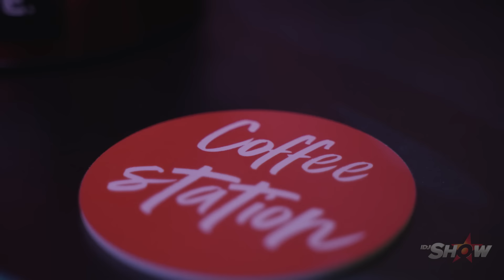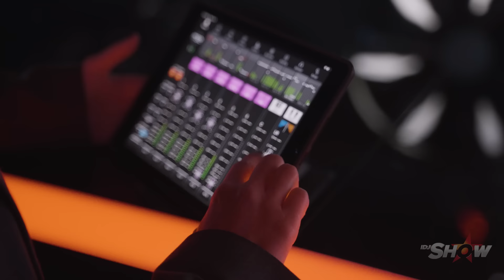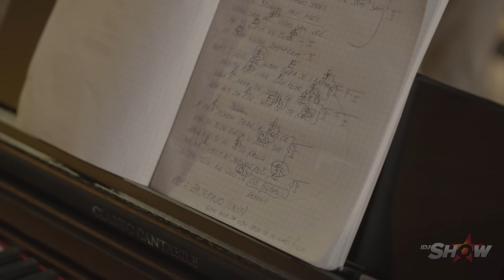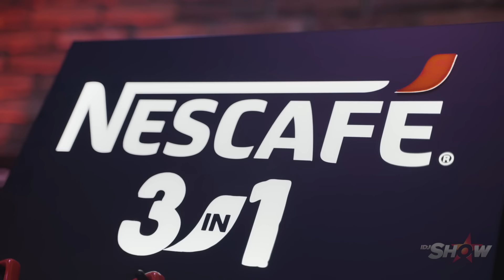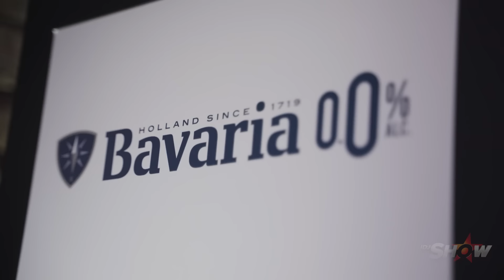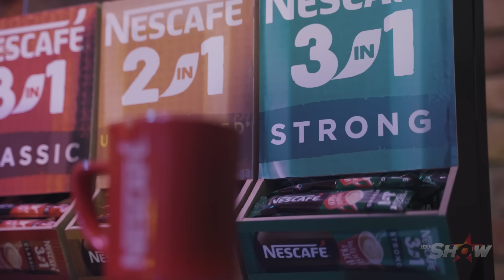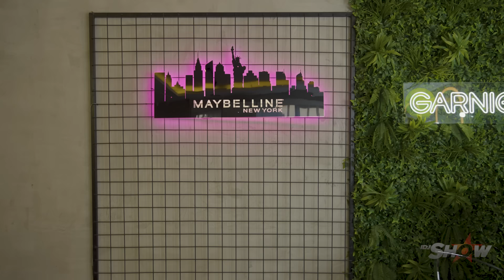IDJSHOW - S02E09 - 2023 - COLLAB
Kroz 6 vizuelno-scenskih nastupa, predstaviće nam se svih 12 takmičara. Videćemo kako su se pripremali i koje probleme su imali tokom realizacije numera. IDJCoach-evi će dodeliti bodove za njihove Collab nastupe, a takmičari će saznati i bodove publike koje su osvojili na društvenim mrežama za prethodni nastup u epizodi Medley.

IDJShow sezonu 2 možete pratiti od nedeljom na:
⤷ Youtube-u od 21h na  @IDJVideosTV  kanalu
⤷ TV kanalu NOVA S od 22:30h
⤷ TV kanalu NOVA BH od 23:30h
⤷ TV kanalu ALFA TV od 23:30h
⤷ TV kanalu NOVA M od 00:00h

IDJShow 2023 S02E09 - Collab - 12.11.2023.